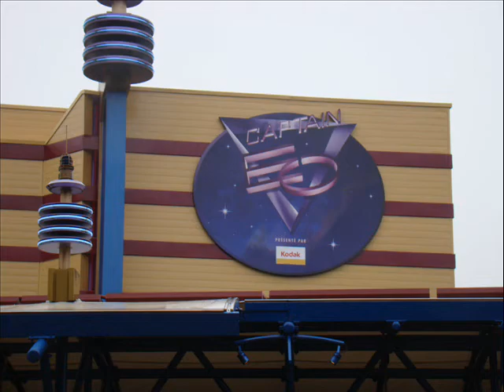captain eo disneyland paris presented by tom fitzgerald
Présentation de la réouverture de captain Eo à Disneyland Paris, par Tom Fitzgerald Imaginieur WDI - Executive Vice President, Senior Creative Executive Tom Fitzgerald presents the re opening of Captain Eo at Disneyland Paris - 12 june of 2010

Bonjour - Good Morning

Bienvenue au retour de Captain Eo!

Mon nom est Tom Fitzgerald, je suis un imaginieur de Walt Disney Imagineering en Californie

Nous sommes très heureux d'être avec vous aujourd'hui pour la première diffusion de Captain Eo de retour à Discoveryland, ici, à Disneyland Paris.

Captain Eo marque de nombreuses premières pour Disney: La première collaboration avec Georges Lucas, mais aussi la première collaboration avec Francis Ford Coppola et, bien sur, la super star Michael Jackson.

Et présente un tout nouveau type d'attraction autour du monde,en 4D et la magie sort alors de l'écran pour se propulser dans la salle.

Aujourd'hui vous allez être le tout premier public au monde pour voir un tout nouveau film, tout nouvellement restauré d'un négatif de Captain Eo.

Vous experimenterez aussi les effets du spectacle originel ainsi que de nouvelles surprises.

Combien de vous ont déjà vu Captain Eo dans cette salle?

Nous esperons que vous apprecierez ce retour de Captain Eo, j'étais à la première à Disneyland en 1986, ici en 1992, un peu plus tôt cette année pour le retour en Californie et je suis vraiment très heureux d'être avec vous pour le tout premier show ! Profitez bien de Captain Eo !